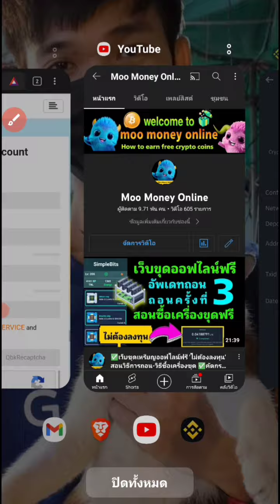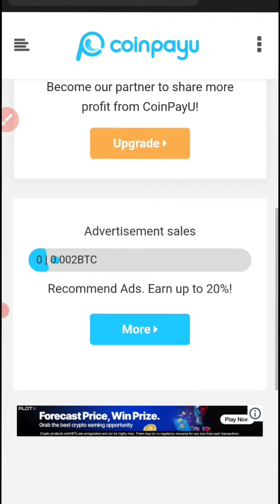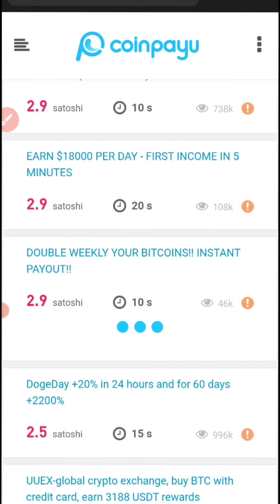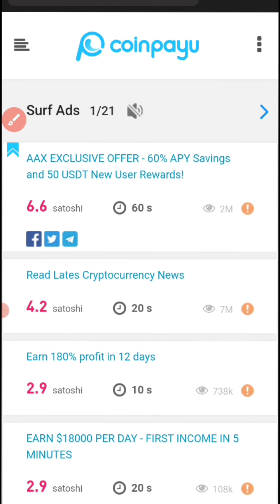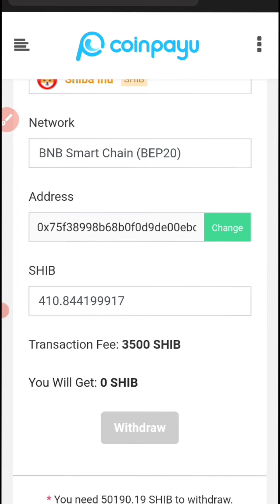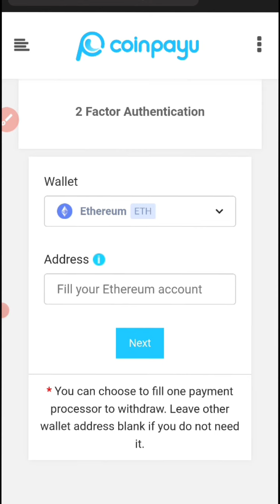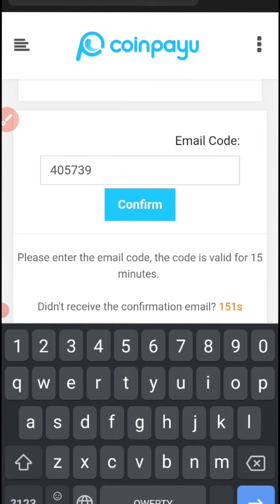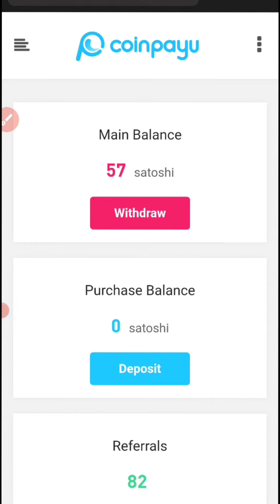✅สอนหาเหรียญ (SHIBA INU) ฟรี ถอนได้100% เข้า Binance✅ เก็บไว้รอ to the moon📌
✅เว็บเคลมคถณภาพดี✅

🔥เพิ่มเติม เปิดใหม่🔥

🔥เว็บขุดออฟไลน์ฟรี ไม่ต้องลงทุน 🔥

👉✅ลิงค์สมัครกระเป๋า📍Krucoin📍

👉✅ลิงค์สมัครกระเป๋า 📍Bitazza📍

👉กระเป๋า 📍CoinEx📍 เก็บ (Baby doge coin)